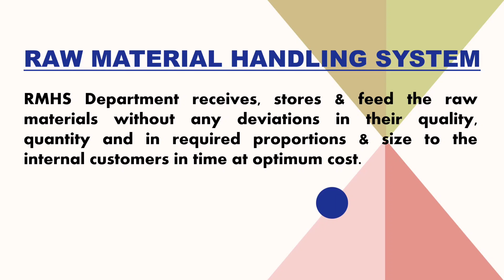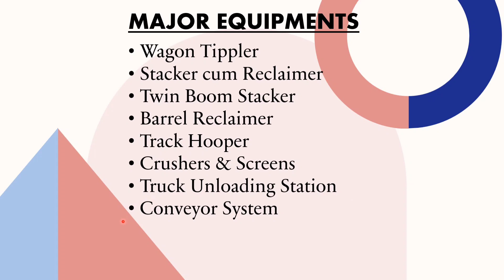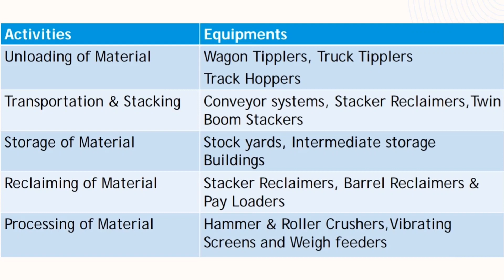Raw Material Handling System (RMHS) Role in Steel Plant | Graphite Boy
In a steel plant, RMHS stands for Raw Material Handling System. The RMHS plays a crucial role in the steelmaking process by managing and handling various raw materials used in steel production. Its functions typically include:

1. Raw Material Reception: RMHS is responsible for receiving raw materials like iron ore, coal, limestone, and other necessary materials. It unloads these materials from incoming trucks, ships, or railcars.

2. Material Storage: RMHS stores raw materials in designated storage yards or silos. This ensures a steady supply of materials to the production process, even when there are fluctuations in material delivery.

3. Material Blending: In some cases, RMHS may blend different grades or types of raw materials to achieve the desired chemical composition for the steel being produced.

4. Conveying: It transports raw materials from storage areas to various processing units using conveyor systems, ensuring a continuous supply to the blast furnace or other processing equipment.

5. Crushing and Screening: RMHS may include equipment for crushing and screening raw materials to achieve the required size and quality standards.

6. Weighing and Sampling: Accurate weighing and sampling of raw materials are essential to maintain consistency in the steelmaking process. RMHS often includes these functions.

7. Material Preparation: Depending on the specific steelmaking process, RMHS may prepare materials for charging into the blast furnace or other primary steelmaking units.

8. Dust and Environmental Control: RMHS systems often incorporate dust control measures to minimize environmental impact and maintain a safe working environment.

The efficiency and reliability of the RMHS are critical for the overall productivity and quality of the steel plant's output. It ensures that the right raw materials are available in the right quantity and quality when needed in the steelmaking process.